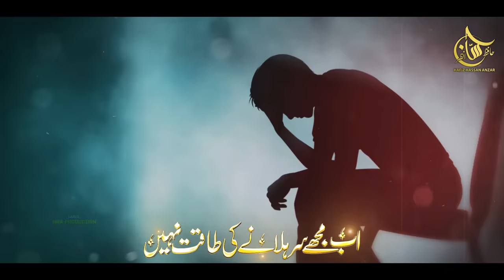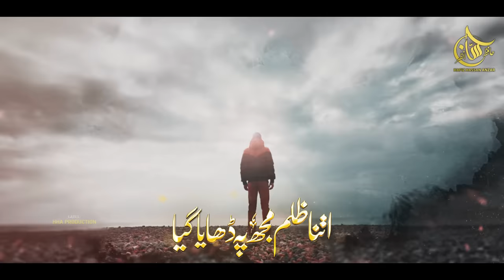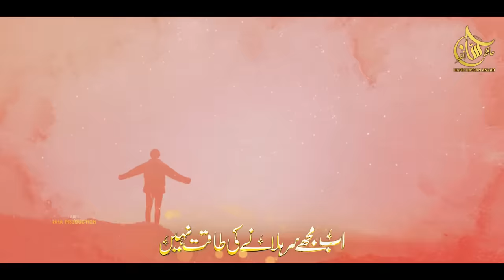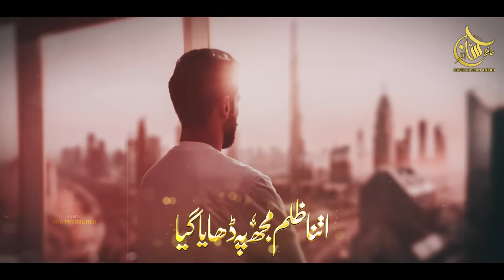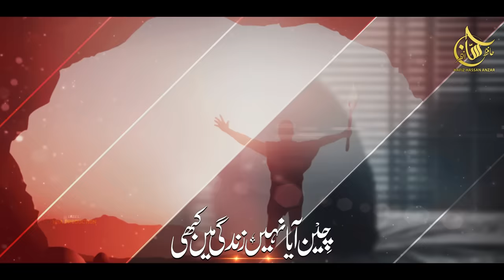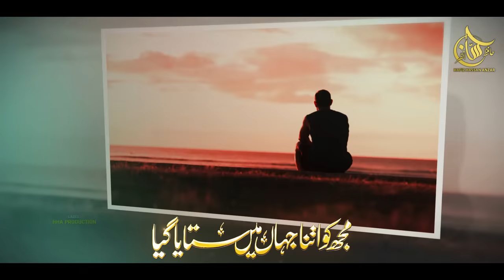Tearful Emotional Kalam - Zulm o Sitam Mujh Pe Dhaya Gaya - Hafiz Hassan Anzar - New Nasheed 2022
Artist : Hafiz Hassan Anzar
Lyrics : Molana Hanif Raghib
Mastering : TSD
Video : Nasheed Channel
Production : HHA Production
For Mehfil
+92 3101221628